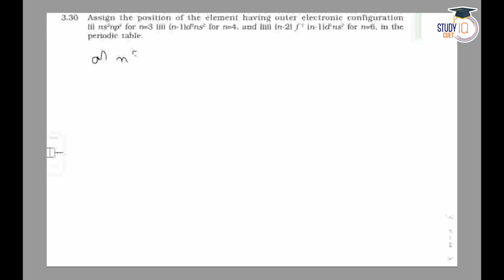NCERT 11 Chemistry Part-1 Ch 3 Q. No. 30 | Classification of Elements and Periodicity in Properties